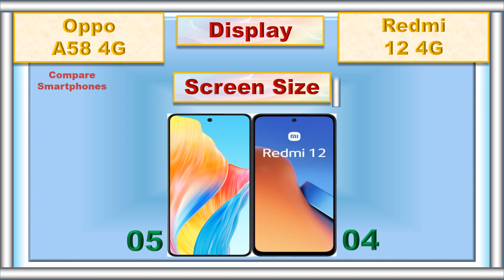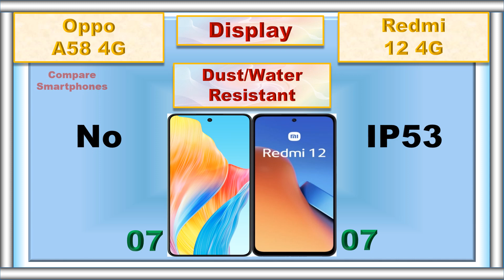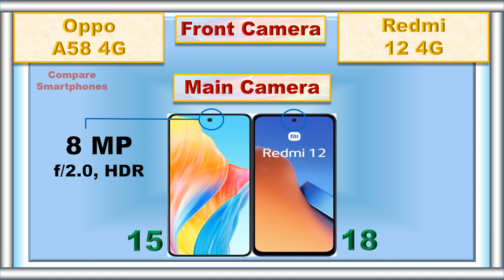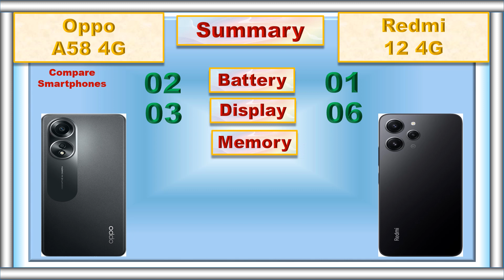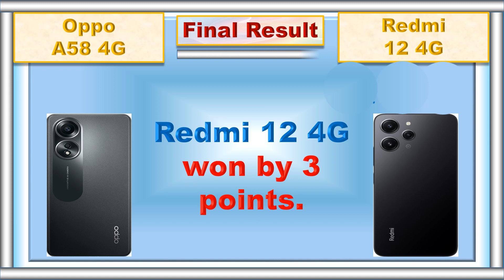Oppo A58 4G vs Redmi 12 4G: The Ultimate Budget Phone Showdown!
🔥 Get ready for a smartphone battle like no other! 📲 In this video, we're pitting the Oppo A58 4G against the Redmi 12 4G in a head-to-head comparison to see which budget-friendly device comes out on top. 💥 From camera performance 📸 to gaming prowess 🎮, battery endurance ⚡, and sleek design 📐, we're diving deep into every aspect that matters to you. 🕵️‍♂️ Don't miss out on the ultimate showdown that will help you decide your next tech companion! 🤔💼

0:00 Intro
0:04 Battery
0:09 Fast Charger
0:16 Weight
0:23 Thickness
0:31 Display Type
0:37 Screen Size
0:44 Refresh Rate
0:50 Resolution
0:57 Screen to Body Ratio
1:03 Water and Dust Resistant
1:11 RAM
1:19 Storage
1:27 Card Slot
1:36 Processor
1:44 GPU
1:50 Operating System
2:00 Rear Main Camera
2:07 Rear Second Camera
2:17 Rear Third Camera
2:25 Rear Camera Video Recording
2:36 Main Front Camera
2:46 Front Camera Video Recording
2:55 3.5 mm Jack
3:01 Loud Speaker
3:08 Fingerprint Scanner
3:15 USB Type
3:22 Network
3:28 Price
3:38 Summary
3:55 Final Result